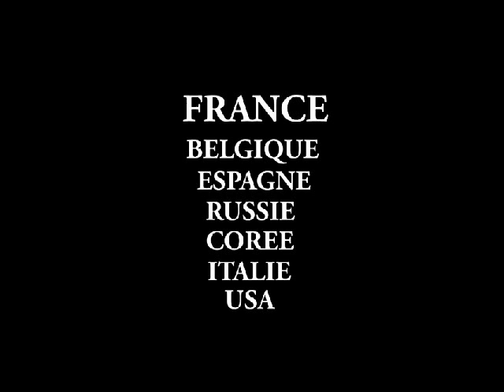Battle de Corbeille 2013 - Wps vs Predators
Organisation by Moktar ( Theatre de Corbeille)
Jurys : Hagson ( Wanteds Possee)/ Salim ( Pokémons/Arabik Flavour)/ Mounir( Vagabonds)
Hosts: Youval
DJ : Senka - La chaîne officielle des vidéos et des battles hip-hop. Présentées et créées par Youval, l'un des plus grands activistes de France : Danseur, speaker, organisateur, conférencier...